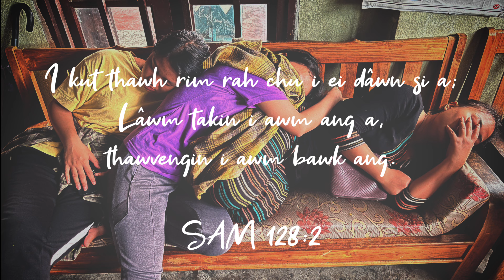ELECTION BRANCH Ruai siam hnatlang 26 - 28 June 2024